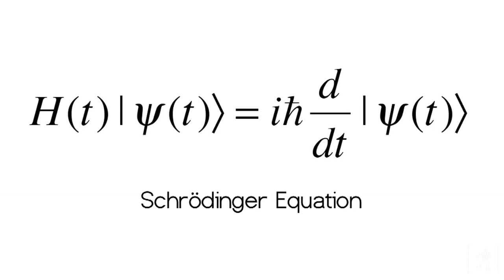teach physics to your dog...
Learn more about The How to Teach Quantum Physics to Your Dog Who better to teach the magic of quantum physics than a talking dog? Sit down with Chad Orzel and his dog Emmy as he explains the laws of physics.